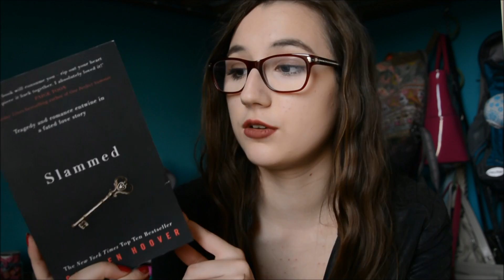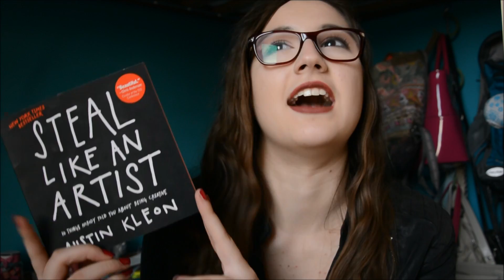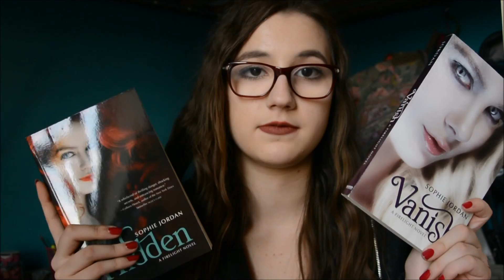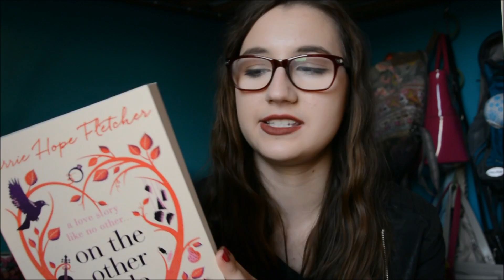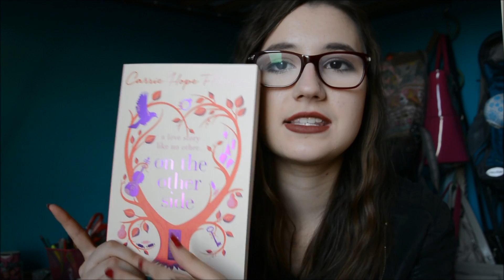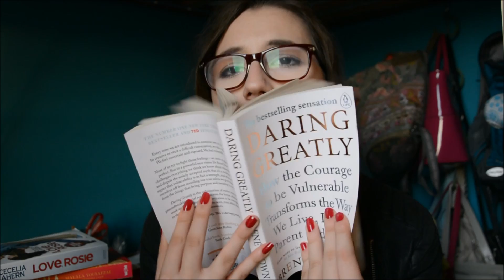September WRAP UP & October TBR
Another wrap up and TBR! I just love talking about books =* Have a great day y'all!